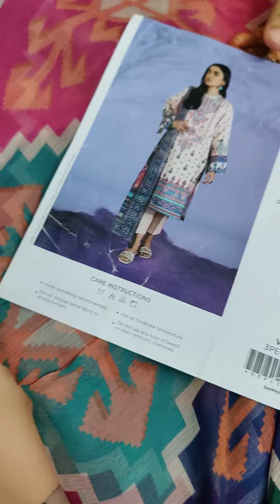Saah | 3 PIECE | SAPPHIRE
Dress Details:
SKU: 03PECLS22V14/325
Embroidered Neckline 1PC
Digital Printed Lawn Shirt 3.00m
Digital Printed Bemberg Crinkle Chiffon Dupatta 2.50m
Dyed Cotton Trouser (52") 2.00m.